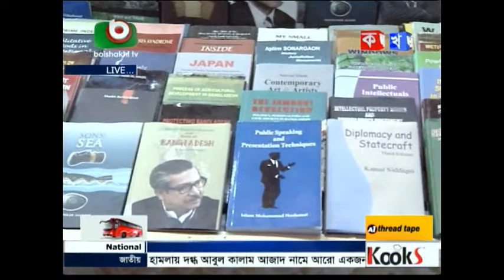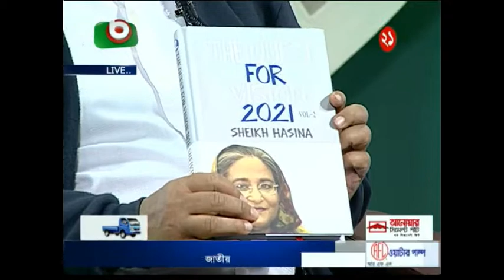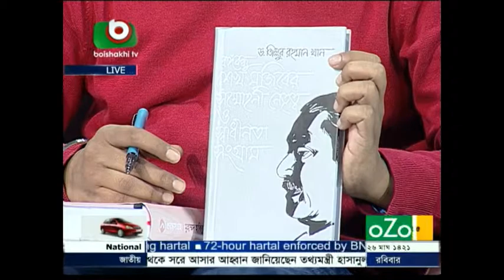প্রানের মেলা আছকের অতিথি মাহমুদুর আলম